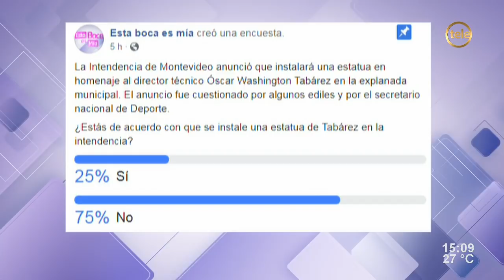Polémica por estatua del Maestro Tabárez /2